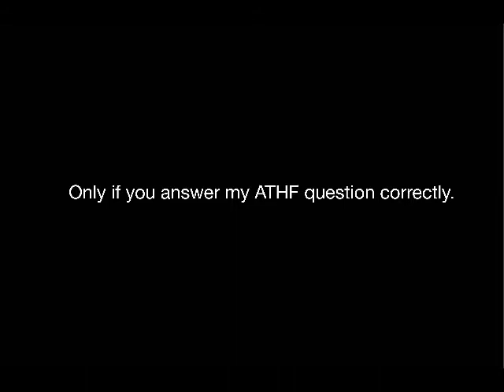Adult Swim Fan Art [Aqua Beastin Hunger Force]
Adult Swim Fan Art, Music by Flying Lotus- Between Friends (Ft. Earl Sweatshirt and Captain Murphy)